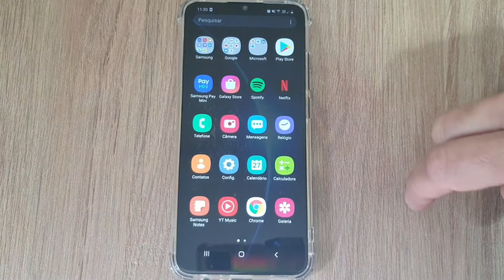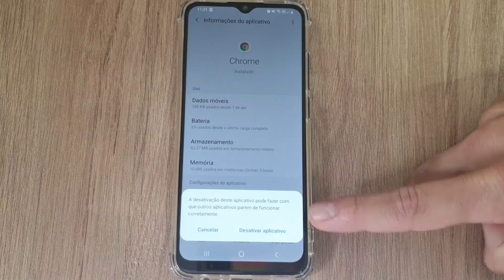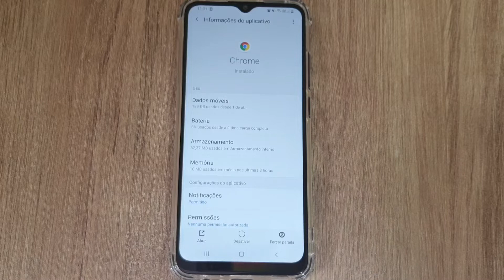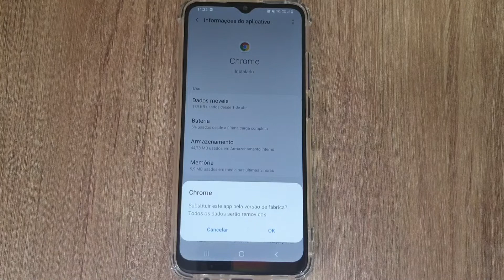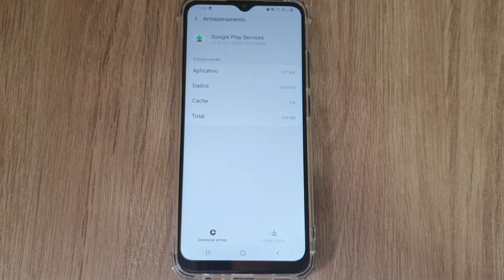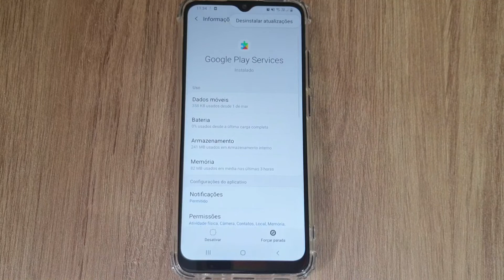Como Resolver o Erro Google Apresenta Falhas Continuamente ou App Parou de Funcionar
Veja nesse vídeo como resolver o erro Google apresenta falhas continuamente. Algumas vezes alguns aplicativos da Google como o Google, Google Chrome, YouTube, Gmail, Play Store e outros apresentam uma falha e ficam fechando sozinhos, esse erro é sobre uma falha na atualização do aplicativo em questão. Esses três procedimentos mostrados no vídeo podem te ajudar a solucionar o problema.